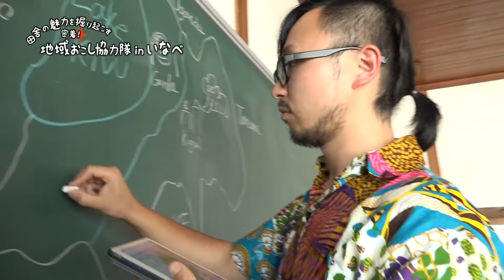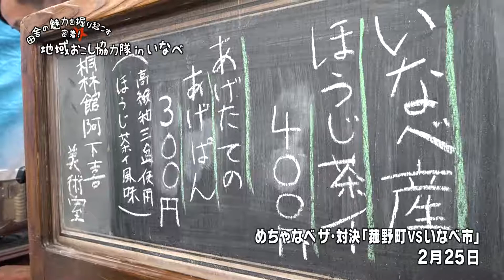地域おこし協力隊「帖佐真之介さん」